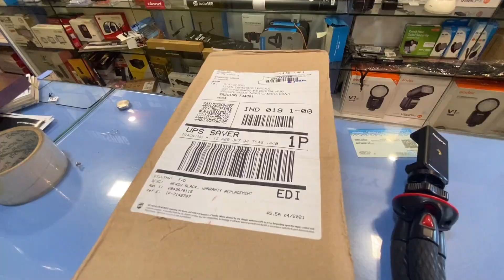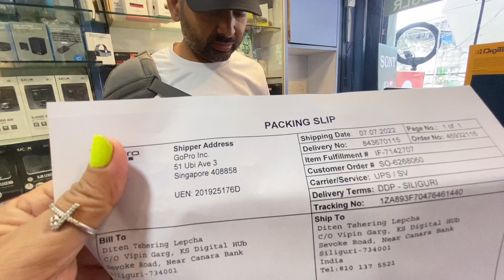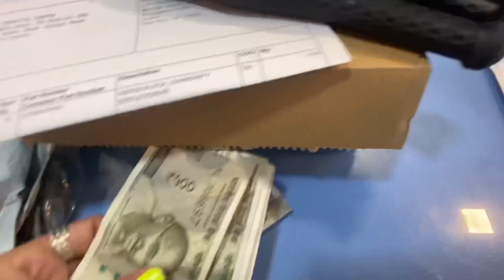Gopro Replacement All The Way From Singapore || Happy Me 😊